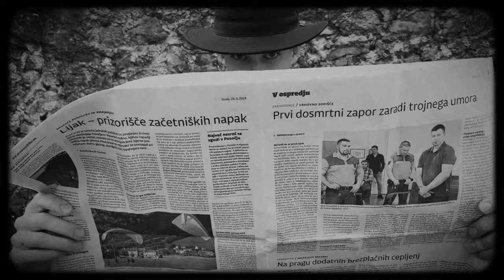Pruso - Poet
Izvajalec: Vit Prusnik
Glasba, besedilo: Vit Prusnik
Snemanje: Tjaša Muha, Tilen Burja
Video: Vit Prusnik

Besedilo:

                   POET
Kje si poet modernega časa,
kot kabriolet,
čist svoja si klasa.

Varuh besed,
 neseš jih v svet,
ni nujno da vedno so za razumet.

Misli tok naj nese ti reka,
vsaka beseda se v stavek izteka,
stavki v verze,
verzi v kitico,
iz trte ni zvito,
zavito v vitico.

Kje si poet, kje plava tvoj duh ?,
nemalo nazaj z rimo služil si kruh,
kdo naj naslednji si čevlje obuje ?,
nekdo, ki z besedo lahko te sezuje,
s čustvi napolni,
 z jezo rokuje,
čistega znanca odpelje na tuje,
kje si poet, ki času kljubuje,
kulturo, zavednost in jezik dviguje.

REF:
Tuki doktor fig in ljubitelj knjig, dej za kavo pa za čik flikn mi na flik

sam da čs nebo te prehitel.

Vsaka beseda na mesto je dana,
dobro premišljena skrbno izbrana,
kakšen pomen bo mela,
kje bo naglas ujela,
negativno, pozitivno al nevtralno bo zvenela.

Kakšne  občutke v teb bo zbudila,
beseda ma moč,
lahko te bo ubila,
lahko da na novo ti zrastejo krila,
vedno, ko pišem sem zdravn cedila.

Zato, da znebim se čist vsazga mašila,
Beseda more ostra bit,
Zadet k tequila,
papir in črnilo,
rok misli krmilo,
ko veter zapiha bo jadro odvilo…

Hočm bi eleganten,
moj stil bo vedno mal nonšalanten,
k pišem vedno ful sm pedanten,
če hočš pa tut rahlo šarmanten.

V morju domišljije,
razvijam besedilo,
sprehod med svetovi,
je moje razvedrilo.

Tuki sm zato, da predam ti sporočilo,
vsak, ki pesnik bo,
naj mu pesem bo zdravilo.

Kopiranje in ponovno nalaganje tega avtorskega dela je strogo prepovedano! ©